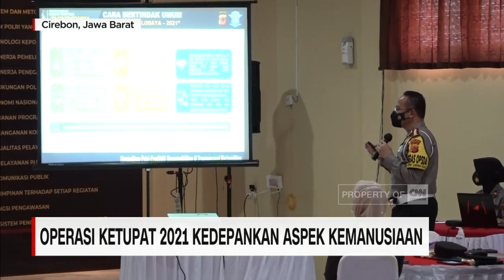Operasi Ketupat 2021 Kedepankan Aspek Kemanusiaan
Kepala Korlantas Polri, Irjen Pol Istiono memastikan, Operasi Ketupat 2021 merupakan operasi kemanusiaan, yang mengedepankan aspek keamanan, saat diberlakukan peniadaan pemudik.